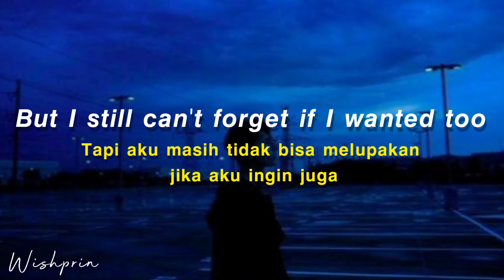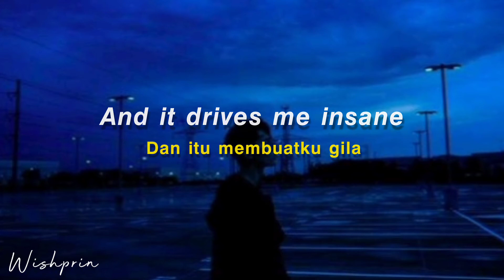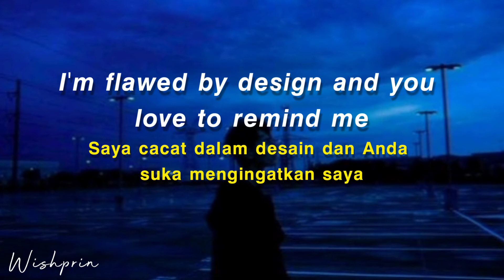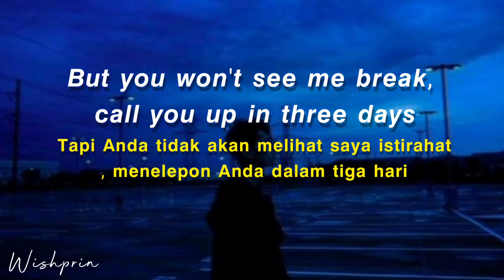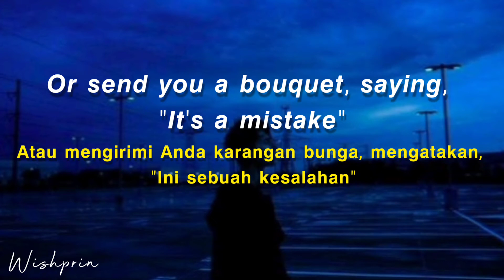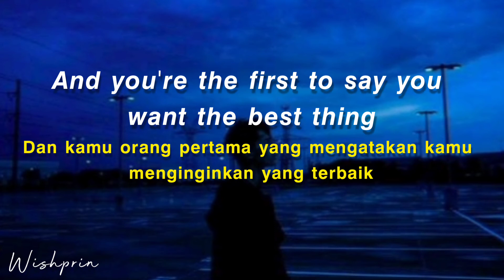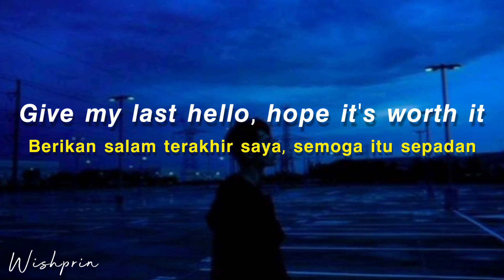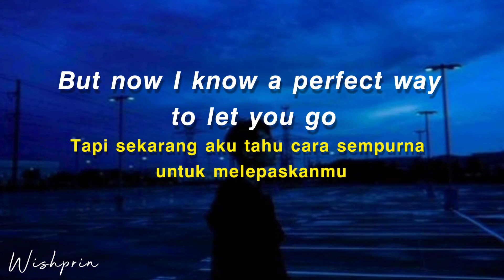Here's Your perfect - Jamie Miller [ Lirik+Slowed+Reverb ] I'm the first to say that I'm not perfect